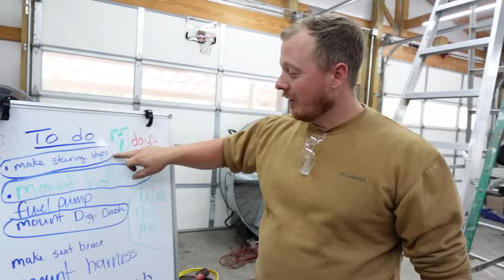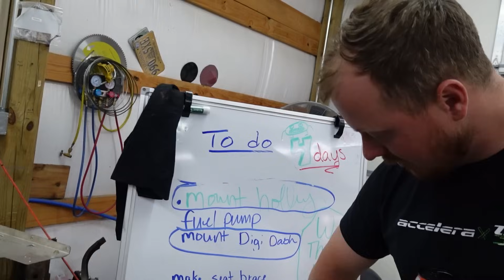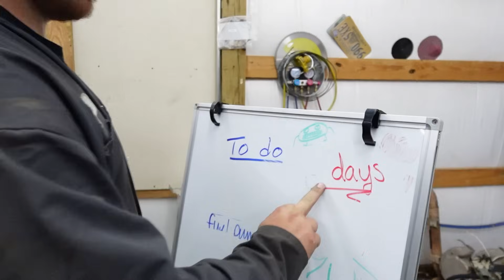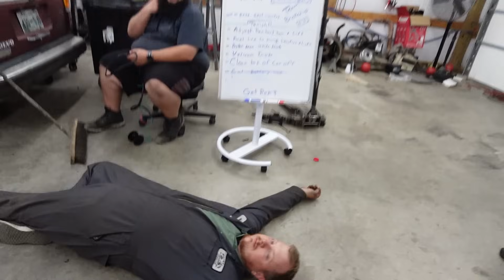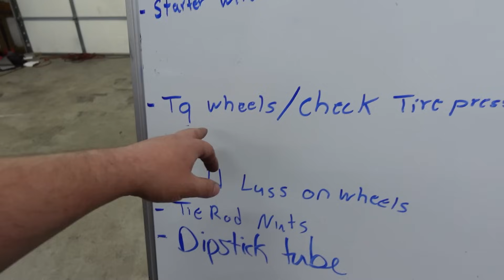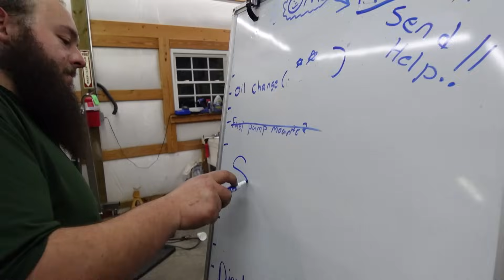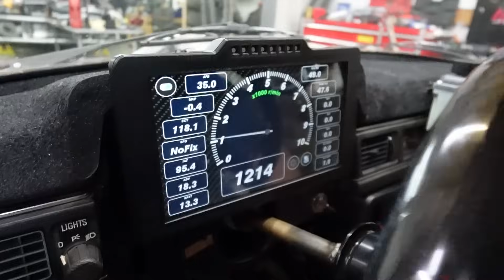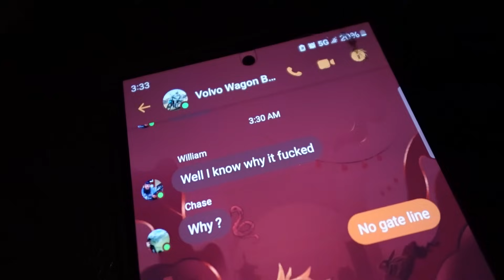Turbo 2v Volvo Wagon First Drive! It's the Final Countdown...